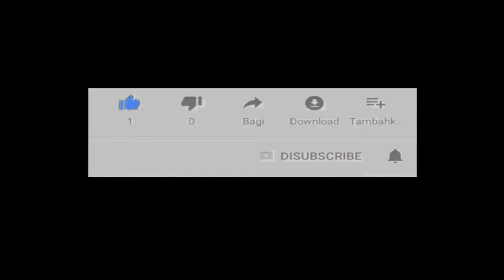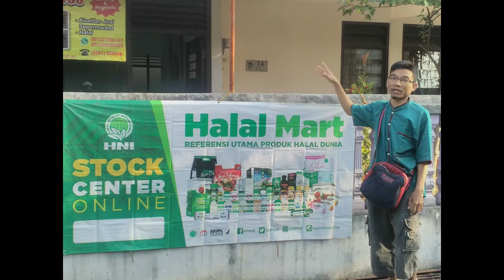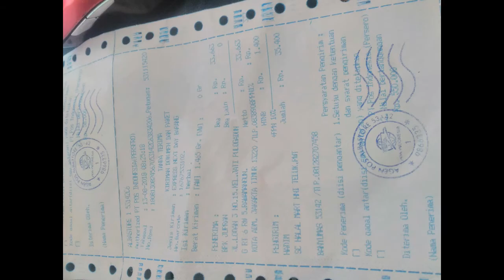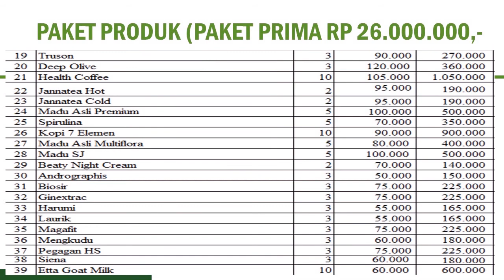reseller dropship gratis di Kota Kanigoro WA 081282707458